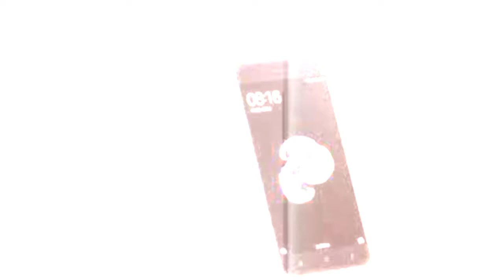Xiaomi Mi A2 Leaks Specifications || Price || Design || Release Date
Hey guys. !

The design leaks of Mi A2 Or MI 6X

While flagships will push the envelope when it comes to technology and features, it's arguably more important to have a mid-range offering that brings these features to the mainstream market at an affordable price. That's what Xiaomi's Mi 5X did last year, packing the high-end features of the previous year's flagship Mi 5 in a very competitively-priced device. This year, the hotly-anticipated sequel is the Mi 6X, and there's a lot of rumors and debate on the existence of the device. Now, the most-compelling proof yet has surfaced, as a pair of leaked images capture the phone in the wild.

The latest leak has the front and back of the phone, and while it looks much the same as other leaks shown in the past, the rear image shows an interesting little design nugget: it has a vertical dual-camera setup with a flash in between the two lenses, a design that will be very familiar to iPhone X owners. Last year's Mi 5X had a horizontal array of dual cameras, but Xiaomi hasn't been shy about taking a cue from Apple's designs in the past.

The front image confirms that it will have an 18:9 display, and the size and shape look like it may have the same screen as the Xiaomi Redmi 5 Plus, which had a 5.99-inch display. It's unclear at this point what the internals of the device will be, but the rumors are that it will have Xiaomi's in-house Surge S2 chipset. This proprietary design will have eight cores, four of which are Cortex-A73 cores clocked at 2.2 Ghz while the rest are Cortex-A53 cores at 1.8 Ghz. Accompanied by a Mali G71 MP8 GPU.

The Mi 5X was also launched as the Mi A1 as part of Google's Android One initiative, so it's possible that this year we may see a Xiaomi Mi 6X and possibly a Xiaomi Mi A2. This could mean that the upcoming device will have a fresh stock Android experience with Google Assistant and no other bloat installed. The device is expected to launch at the Mobile World Congress next month.

My Music Channel Check It Out I Feature Awesome Music Of Djs

Intro Provided By Velosofy